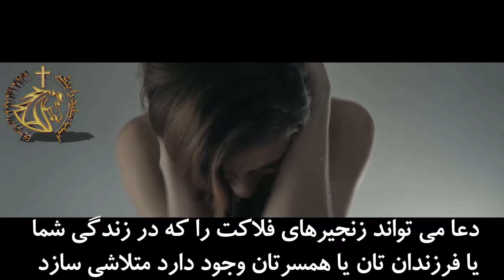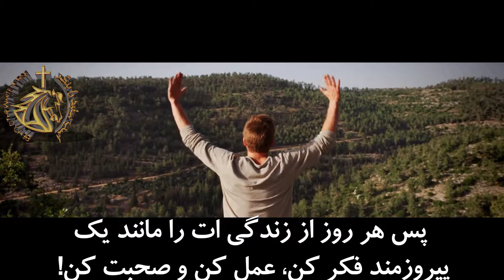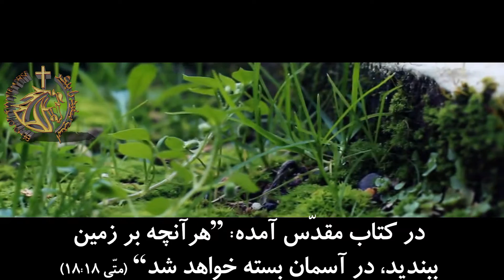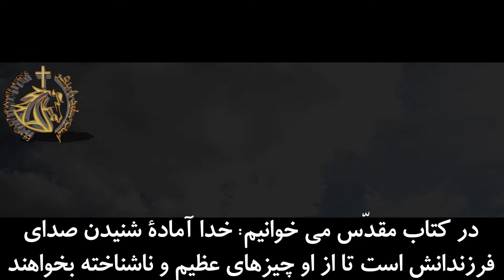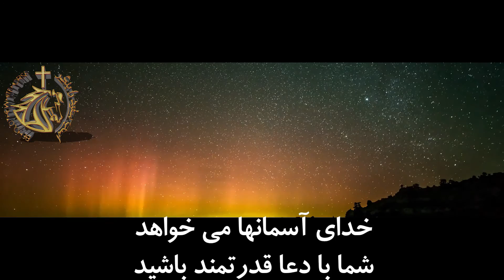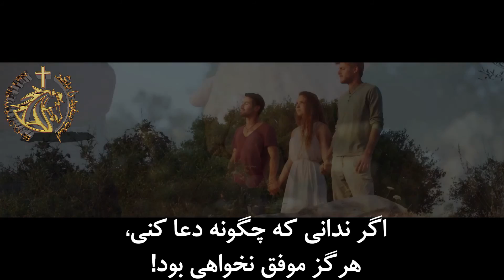حتما ببین!! قدرت دعا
برای ویدیوهای مسیحی بیشتر، به کانال ما در یو تیوب و فیس بوک بپیوندید

My channel contains material the use of which has not always been specifically authorized by the copyright/material owner. I am making such material available in my efforts to advance understanding of the Gospel of the Jesus Christ and the Holy Bible. In accordance with Title 17 U.S.C. Section 107, the material on this site is distributed without profit to those I have expressed a prior interest in receiving the included information for non profit and educational purposes.